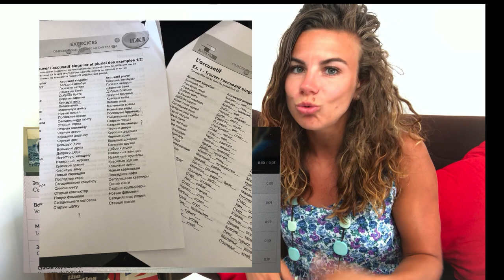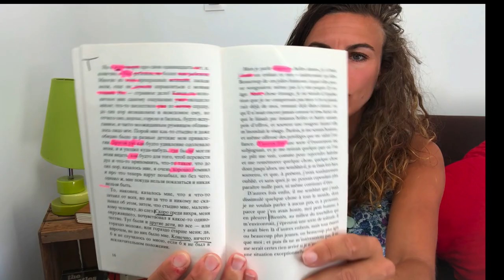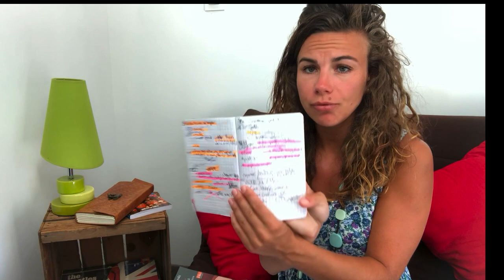Parler russe en 3 mois ?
Le bilan du défi russe 365 après 3 mois.
Découvrez mon défi russe 365 : parler russe en 1 an. ⬇️ Vous voulez parler russe en 1 an ? Retrouvez la formation russe de Thomas en cliquant

Mon OUTIL SECRET ICI pour mieux communiquer, comprendre et me faire comprendre, une aide précieuse pour l'oral

 Pour faire connaissance, faites un tour sur ma page « à propos »

 Pour plus d’astuces gratuites pour apprendre une langue rapidement, découvrez mon blog

 Rejoignez les Marathoniens des Langues en vous abonnant à ma chaîne YouTube pour ne rien manquer des prochaines vidéos